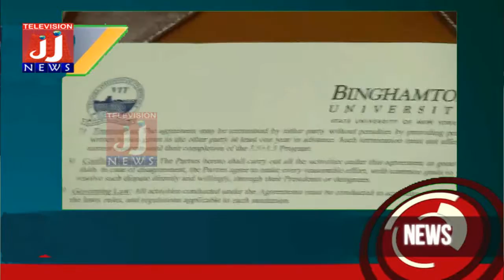Vellore News#news2019#district news1